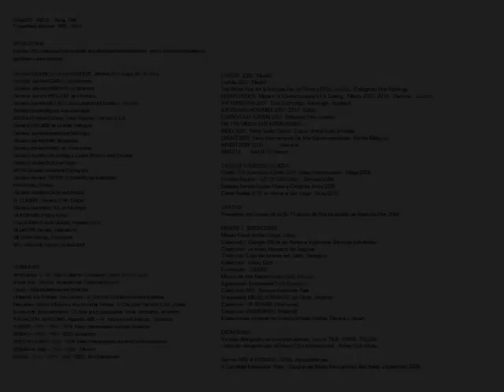IGNACIO TRELIS - 2011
EXPOSICIÓN IGNACIO TRELIS EN - DeCASA -
ALCOY